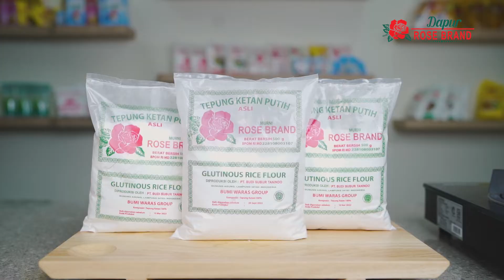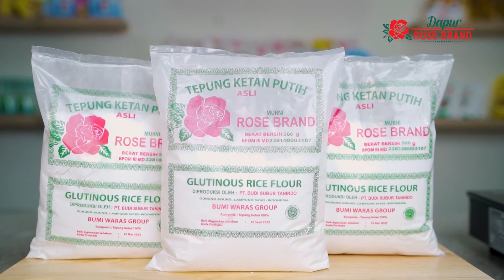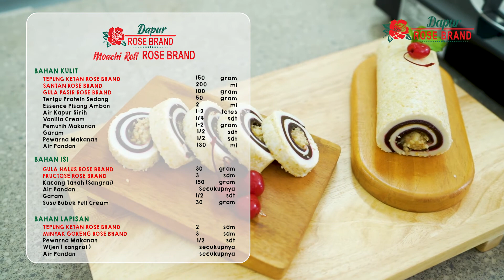Mochi Roll Wijen | Kenyal dan Lembut, Cocok Untuk Cemilan Anak-Anak | Jajanan Tradisional Indonesia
Kali ini mari mencoba membuat Mochi gulung berisi kacang dilapisi wijen yuk. Kreasi ini cocok sekali untuk cemilan bersama keluarga maupun ide jualan juga lho!

Bahan Kulit :
150 gr Tepung Ketan ROSE BRAND
200 ml Santan ROSE BRAND
100 gr Gula Pasir ROSE BRAND
50 gr Terigu Protein Sedang
2 ml Essence Pisang Ambon
1-2 tetes Air Kapur Sirih
1/4 sdt Vanilla Cream
1-2 gr Pemutih Makanan
1/2 sdt Garam
1/2 sdt Pewarna Makanan
130 ml Air Pandan

Bahan Isi :
30 gr Gula Halus ROSE BRAND
3 sdm Fructose ROSE BRAND
150 gr Kacang Tanah (sangrai)
Secukupnya Air Pandan
1/2 sdt Garam
30 gr Susu Bubuk Full Cream

Bahan Lapisan :
2 sdm Tepung Ketan ROSE BRAND
3 sdm Minyak Goreng ROSE BRAND
1/2 sdt Pewarna Makanan
Secukupnya Wijen (sangrai)
Secukupnya Air Pandan

Tonton video untuk cara masaknya yuk! Selamat mencoba :)